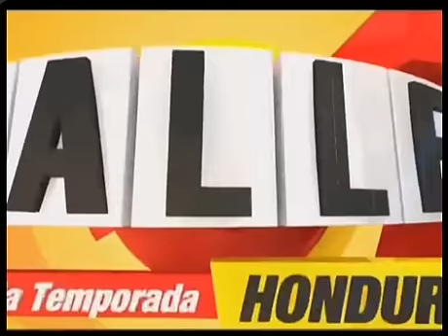Calle 7 Honduras Capítulo 2 2nda temporada